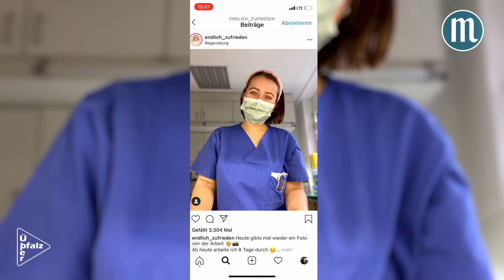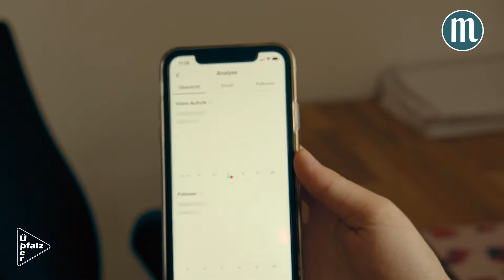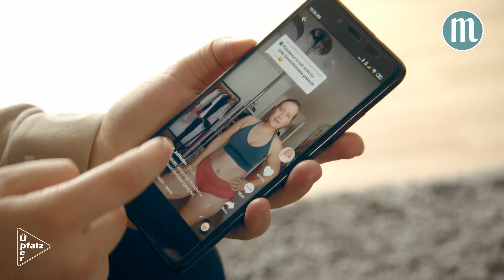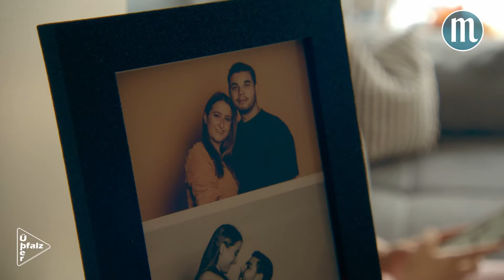Endlich zufrieden: Wie eine Krankenschwester als Influencerin ihr Gehalt aufbessert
Wer auf Social Media Gegenwind sät, wird Sturm ernten. Zumindest von Jasmin Heider. Sie ist Influencerin auf den Plattformen TikTok und Instagram und nimmt dort regelmäßig Hasskommentare auseinander. Ihr Antwort-Video zu dem Kommentar „Poledance ist halt nicht für jede Gewichtsklasse gemacht“ kommt auf 2,8 Millionen Aufrufe auf TikTok. Heider zeigt sich vor der Kamera so wie sie ist – und wundert sich, dass sie dadurch schon Leute provoziert: „Jede Frau kann sich ausziehen, wie sie will“.

Heider postet unter dem Kanalnamen „endlich_zufrieden“ zu den Themen Selbstliebe und Veganismus. Dabei turnt sie regelmäßig leicht bekleidet an der Poledancestange. „Ich bin selber nicht gerade schlank und vermittle den Frauen da draußen, dass sie nicht schlank sein müssen, um zufrieden zu sein“, sagt sie.

Hauptberuflich arbeitet Heider im Krankenhaus Barmherzige Brüder Regensburg auf der operativen Intensivstation. Dafür hat die 21-Jährige drei Jahre lang eine Ausbildung zur Gesundheits- und Krankenpflegerin gemacht. Mittlerweile verdient sie durch Werbung in ihren Posts so viel, dass sie finanziell auf den Beruf Krankenschwester verzichten könnte. In der ersten Folge der Serie Überpfalz zeigt uns Jasmin ihren Alltag als Influencerin.

+++ Überpfalz ist das neue Reportage-Format der Mittelbayerischen Zeitung auf YouTube. Darin trifft Leon Willner Menschen, die anders sind als die meisten. Die auf den ersten Blick nicht hineinpassen in ein stereotypes Bild von Ostbayern. Auf den zweiten aber umso interessanter sind. +++

Immer mittwochs eine neue Folge.

► Überpfalz ist ein Reportage-Format von Mittelbayerische Video. Idee und Konzept: Leon Willner ~ Red. Verantwortung: Evi Reiter ~ Kamera: Christian Senger

Ob in Wort oder in Bild - mit der Mittelbayerischen seid ihr immer aktuell informiert: